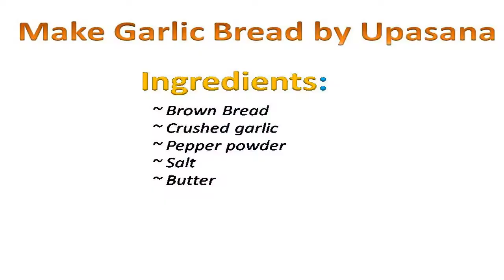टेस्टी गारलिक ब्रेड रेसिपी | How to make garlic bread in Hindi by Upasana | Process & Ingredients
How to make garlic bread tasty by Upasana in Hindi | टेस्टी गारलिक ब्रेड रेसिपी | Full Process & Ingredients.